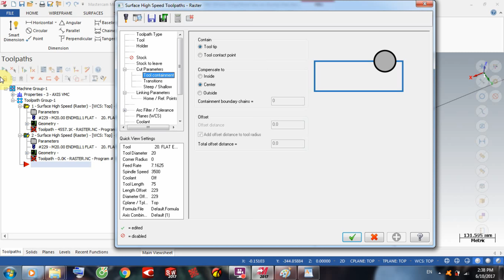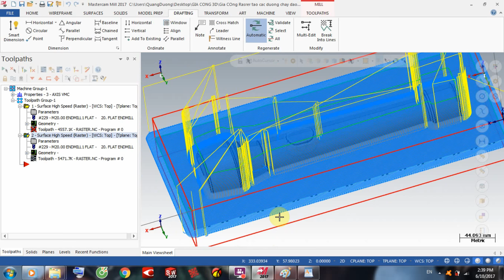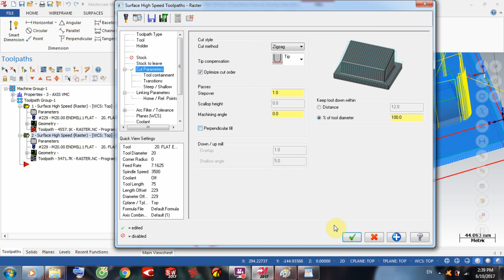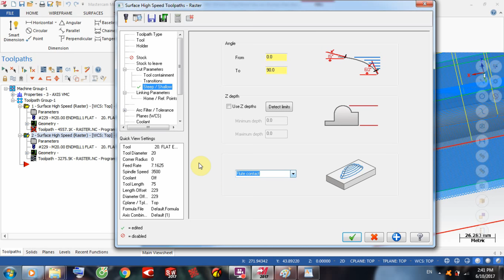Raster ( Gia CÔng SOng SOng VỚi Trục X Tương Tự Parallel )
Các Chiến Lược Gia CÔng 3D Và Ý Nghĩa Các Thông Số Trong Các Tab Trong Từng Chiến Lược.